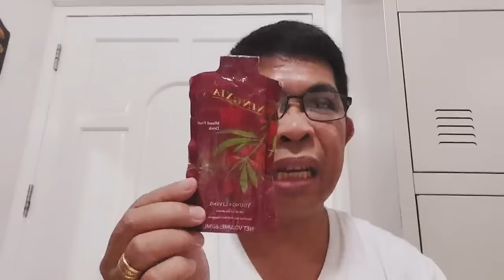"China's Bullying is OVER" - Raffy Tulfo